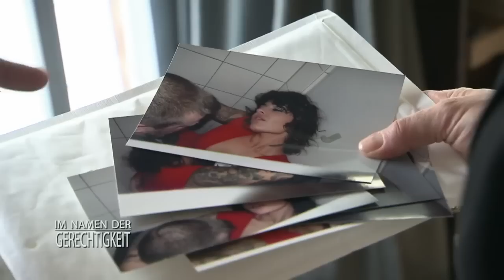S*x, Drugs & Rock'n'Roll: Illegale Orgie ESKALIERT! 1/2 | Im Namen der Gerechtigkeit | SAT.1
Wilde Party! Danach sieht es im Wohnzimmer von Bernd Schlegel aus, als die Polizei wegen Ruhestörung zu ihm kommt. Der Familienvater will mit der Orgie aber nichts zu tun haben und belastet seinen arbeitslosen Schwager. Benita Brückner nimmt sich dem Fall an.

Alle Fälle von SAT1 Im Namen der Gerechtigkeit im Abo